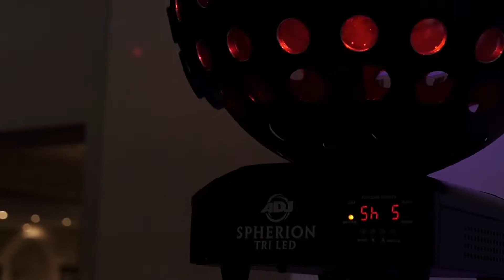Fenomen wesele 2016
Wszystkie potrzebne infrormacje po rozwinięciu opisu!  ▼

Oprawa muzyczna imprez Fenomen - dj/wodzirej, wokalistka.
Działa na rejonie Rybnik/Śląsk.

 ●Numer telefonu: 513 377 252

❱Wykonane przez Oliwier Faikis.

Muzyka/Music: "Dubhop - Mars 2188AD" by Laszlo Harsanyi